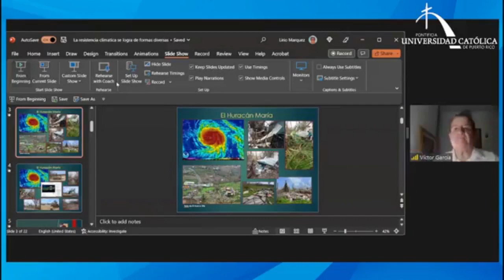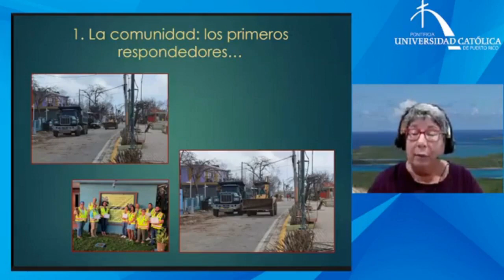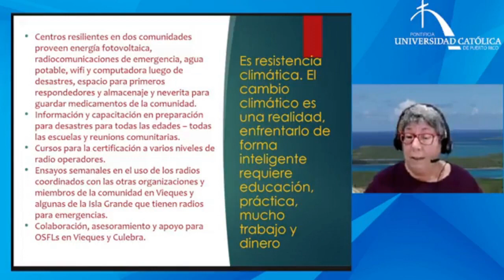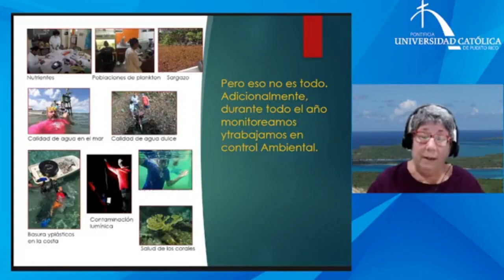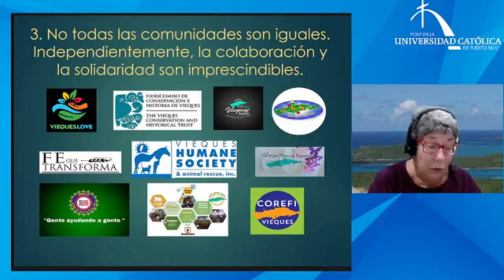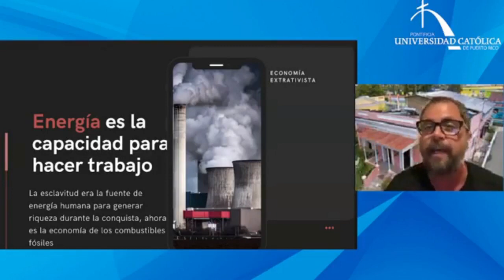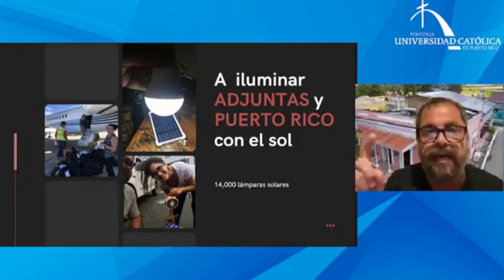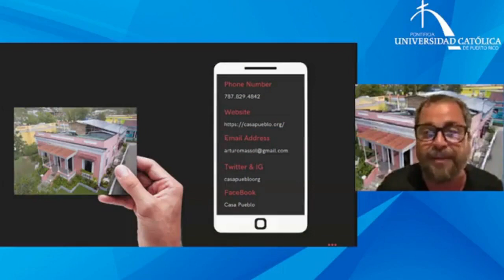VI Certificación en Responsabilidad Pública y Gobernanza: La comunidad: Fuerza alternativa para....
La comunidad: Fuerza alternativa para anticipar y responder ante los desastres
21 de marzo de 2023
Hora: 7:00pm

Examinar el manejo de los retos sociales agravados por los eventos naturales es tarea contínua. Urge integrar a las comunidades en la búsqueda de estrategias y respuestas que permitan enfrentar nuevos eventos metereológicos o telúricos, evitando que efectos acumulativos de los pasados seis años empeoren la situación del país. El papel de la preparación de las comunidades para afincarse y recuperarse frente a los desastres.

panelistas
• Lirio Márquez Acunti, presidenta Fundación para la Protección y el Desarrollo de los Recursos de Vieques
• Dr. Arturo Massol, Somos Sol, Casa Pueblo, Adjuntas

moderador
• Dr. Víctor García San Inocencio, organizador de Resti